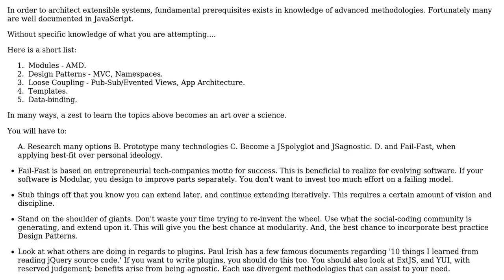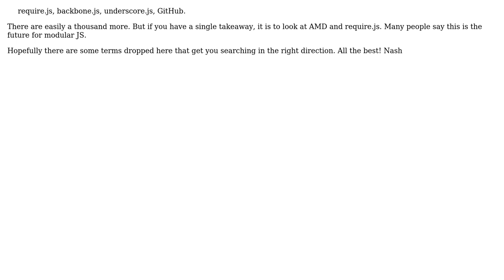For a Javascript library, what is the best or standard way to support extensibility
Software Engineering: For a Javascript library, what is the best or standard way to support extensibility

With thanks & praise to God, and with thanks to the many people who have made this project possible! | Content (except music & images) licensed under CC BY-SA | Music | Images & others | With thanks to user Yusubov user Michael Best user Jack Stone and the Stack Exchange Network Trademarks are property of their respective owners. You are responsible for your own actions.